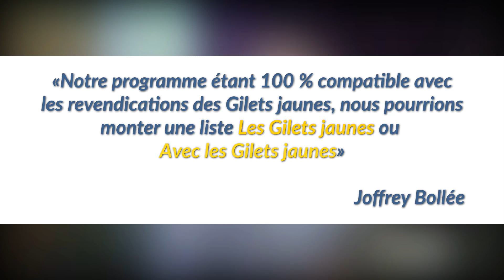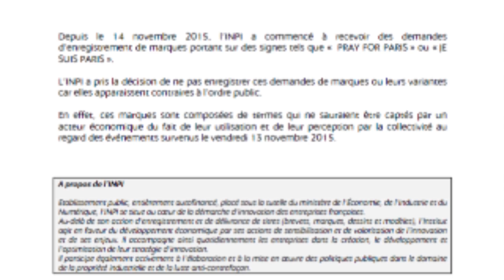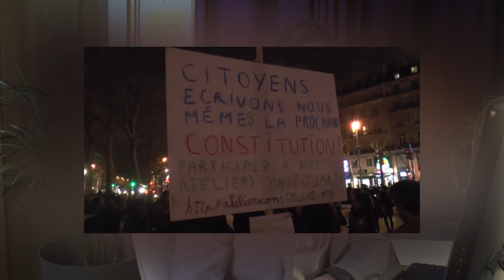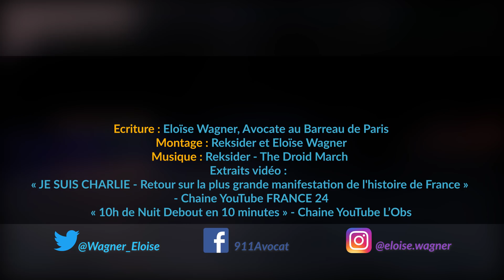PHILIPPOT DÉPOSE LA MARQUE GILETS JAUNES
Florian Philippot et des dizaines d’autres personnes ont déposé la marque « Les Gilets Jaunes » (et autres "Gilet Jaune", "Je suis gilet jaune", ou "fier d'être gilet jaune") auprès de l’INPI. Mais est-ce que ce genre de dépôt est valable ? On va examiner tout ça.

Ecriture : Eloïse Wagner, Avocate au Barreau de Paris

Extraits vidéo :
« JE SUIS CHARLIE - Retour sur la plus grande manifestation de l'histoire de France » - Chaine YouTube FRANCE 24

___________________RÉSEAUX SOCIAUX___________________

____________________AVERTISSEMENT______________________

Ceci est une vidéo de vulgarisation. Certains points ont donc été simplifiés et/ou synthétisés. D’autres ont été volontairement omis.

Cette vidéo ne constitue évidemment pas une consultation juridique.

__________________SOURCES LEGALES ET JURISPRUDENTIELLES____________________

• Article L.711-1 du Code de la propriété intellectuelle
• Article L.711-2 du code de la propriété intellectuelle
• Article L.711-3 du code de la propriété intellectuelle
• CA Montpellier, 8 décembre 2009, confirmé par Cass. com., 29 mars 2011, n° 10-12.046

(citations Joffrey Bollée et Florian Philippot) (témoignage patron d’une petite société ayant déposé la marque)
(témoignage directeur de production de la société ayant déposé Nuit Debout)